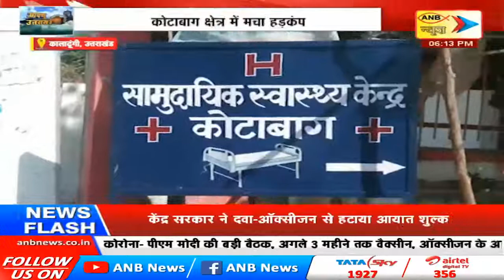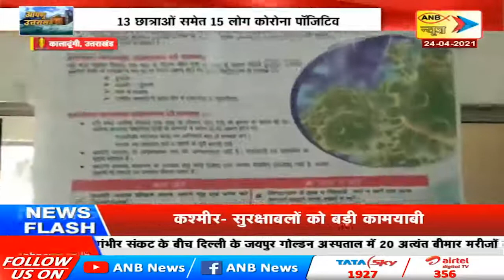राजकीय बालिका कॉलेज में कोरोना विस्फोट| ANB NEWS